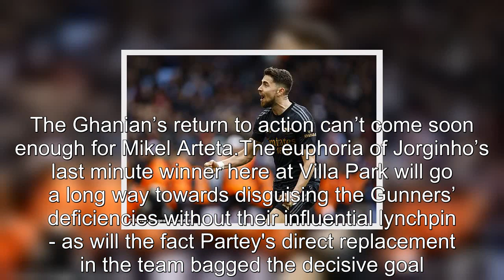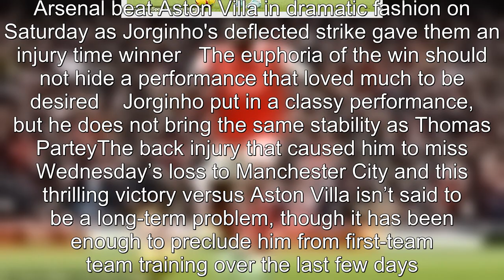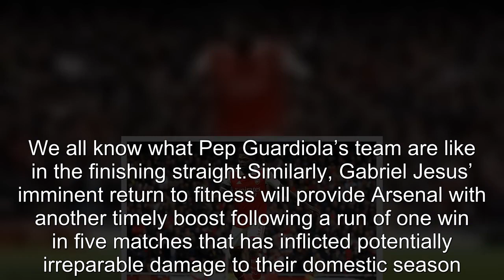SAMI MOKBEL: Arsenal need Thomas Partey back as soon as possible